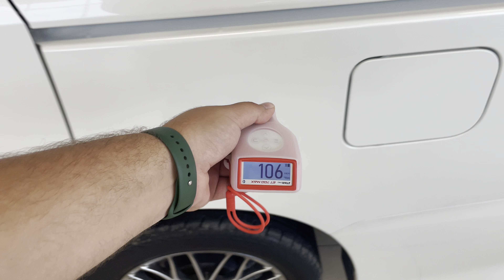Toyota Voxy '2019